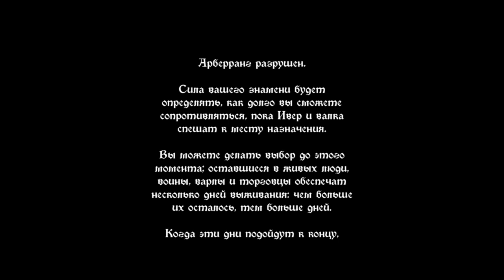The Banner Saga 3 «Restart» - Season 3 Part 4 (rus sub)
The Banner Saga 3 is a beautiful and worthy conclusion to the legendary young strategic fantasy trilogy “The Banner Saga”. We are delighted with this game, and I hope that you will like our passage, because It was The Banner Saga that became the first game (after Maynkraft) that was uploaded to our channel.